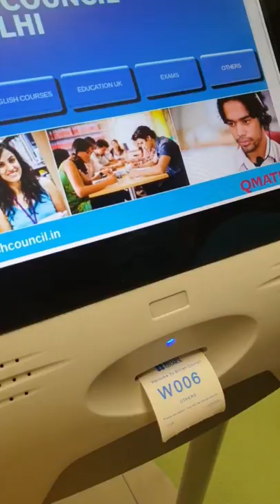Visit to British Council, Exciting English Course and Excellent Infrastructure.